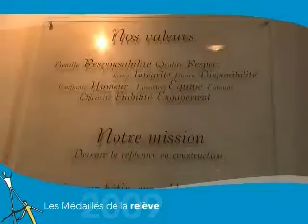Les médaillés de la relève 2009 - Albert Jean